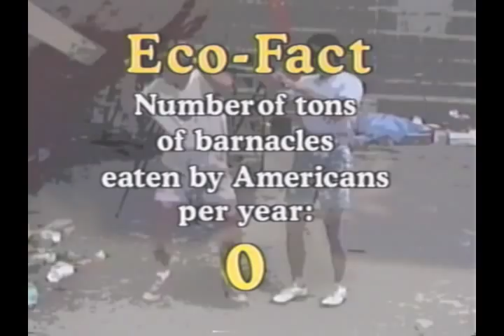Barnacles Tell No Lies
Another Randy Olson film